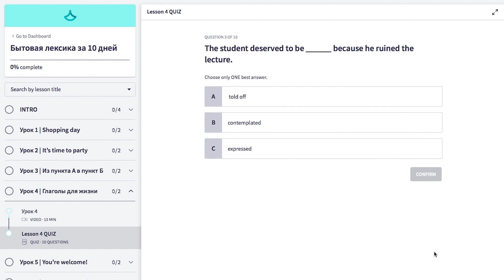Проверь свое произношение!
Тайм-коды:
0:00 15 слов, которые вы скорее всего произносите неправильно
0:50 Ability
1:09 Calm
1:28 Change
1:47 Chic
2:03 Debt
2:18 Exercise
2:43 Height
3:07 Lettuce
3:27 Бытовая лексика за 10 дней
4:35 Onion
4:47 Photograph
5:10 Sandwich
5:38 Pear
6:02 Vinegar
6:27 Purchase
6:44 Maple

✔️ Минус 365 ошибок за год (больше, чем рабочая тетрадь или пособие)

Начать учить английский с носителями за границей можно с любым уровнем, каждый понедельник 🙌🏼 Получить бесплатную консультацию по изучению английского за рубежом